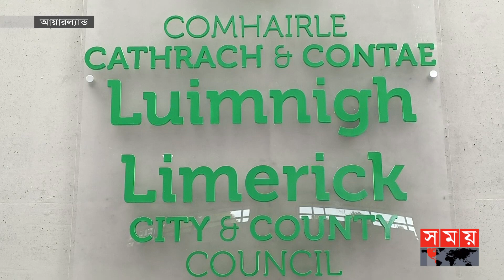১৯শে জুন আয়ারল্যান্ডে লিমেরিক কাউন্টির সিটি মেয়র নির্বাচন | Limerick County City Election | Somoy TV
১৯শে জুন আয়ারল্যান্ডে লিমেরিক কাউন্টির সিটি মেয়র নির্বাচন | Limerick County City Election | Somoy TV

আগামী ১৯শে জুন হতে যাচ্ছে আয়ারল্যান্ডের লিমেরিক কাউন্টির সিটি মেয়র নির্বাচন। এ নির্বাচনে প্রথম কোনো বাংলাদেশি কাউন্সিলর, মেয়র পদে প্রতিদ্বন্দ্বিতা করছেন। নির্বাচিত হতে পারলে তিনিই হবেন আয়ারল্যান্ডের ইতিহাসে কোনো বাংলাদেশি মেয়র।

Somoy TV: t.ly/Se1z
Somoy TV Bulletin: t.ly/iqIq
Somoy Entertainment: t.ly/3dWC
Somoy Sports: t.ly/iASp
SOMOY TV ISLAMIC: t.ly/zU6a

Somoynews.tv: t.ly/Y7ab
খেলার সময়: t.ly/xJ5H
সময়ের গল্প: t.ly/EW3M
এ সময়ের বাণিজ্য : t.ly/m3ir

Groups:
Somoy TV (Official)✅: t.ly/ajiO
Somoy Entertainment✅: t.ly/8CLh
Somoy Business✅: t.ly/4xaJ